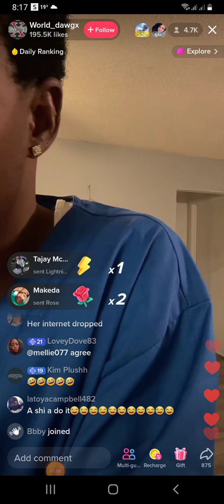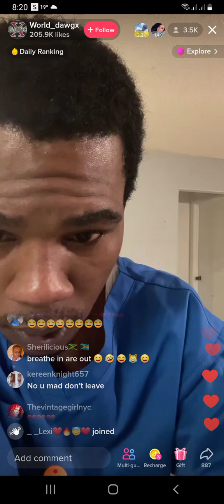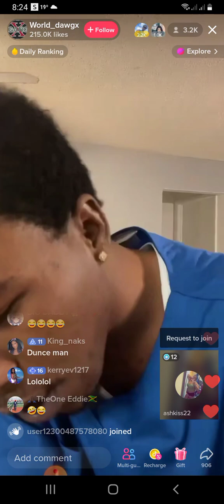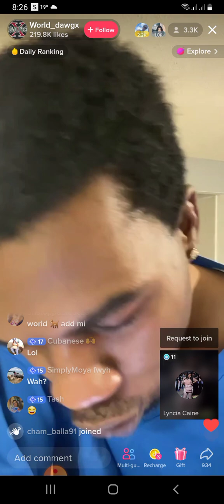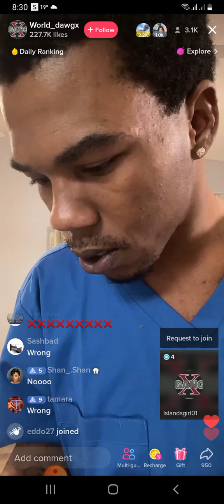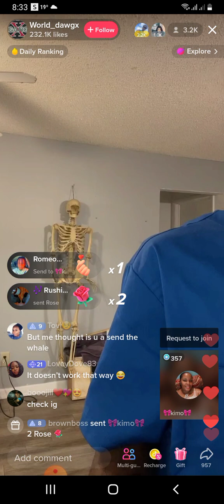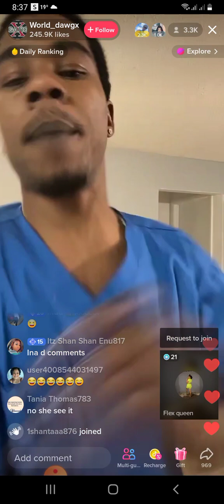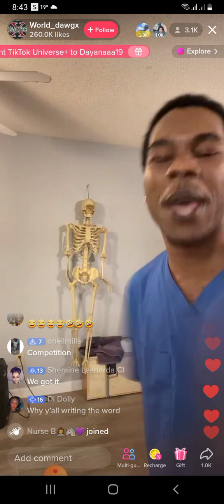world dwag new girlfriend